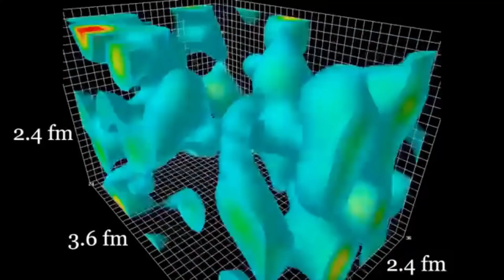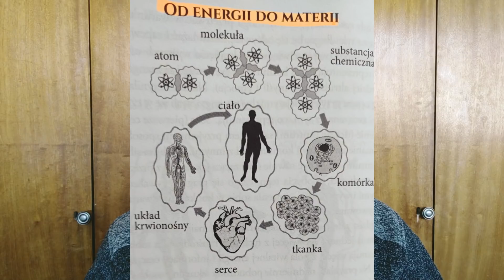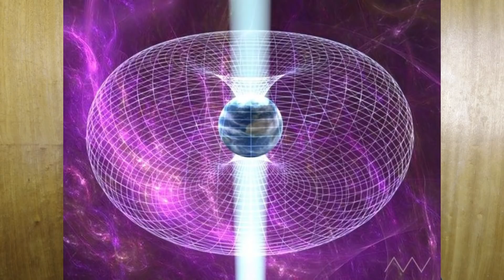💫❤ EWOLUCJA KWANTOWA - WSZYSTKO PRZYSPIESZA / PRZESTRZEŃ NAM SPRZYJA ❗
Dziękuję, że poświęciłeś czas na to nagranie :) ❤